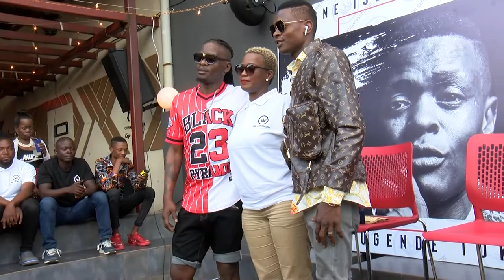Jose Chameleone ayanjudde management empya nagoba abadde manager we